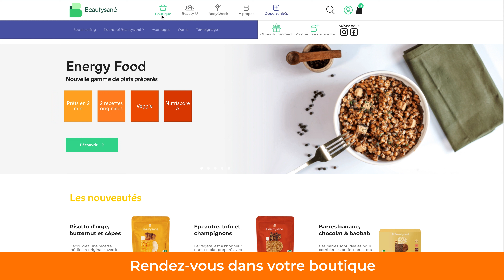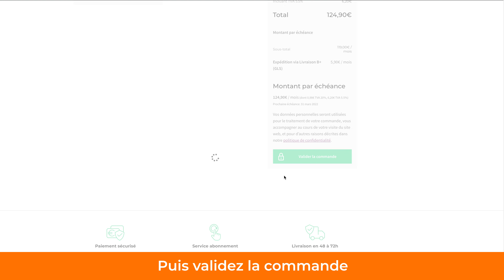Comment Créer un abonnement sur la boutique SportForm